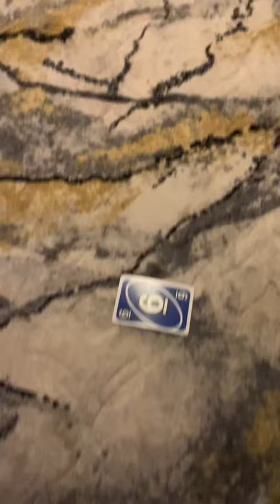Card game with punishment!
Fun video my daughter wanted to film. We haven’t posted on YouTube in awhile and she wanted to post so we played a fun game. They were shocked! 😮 enjoy!